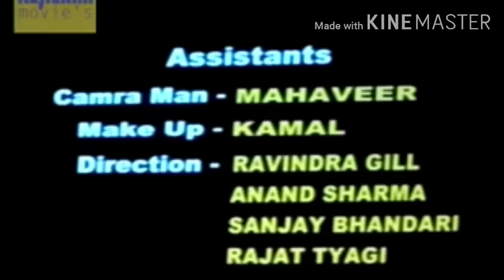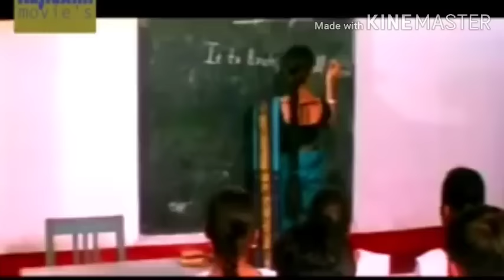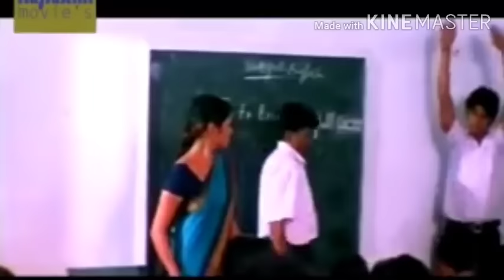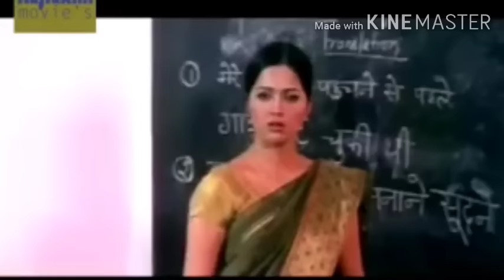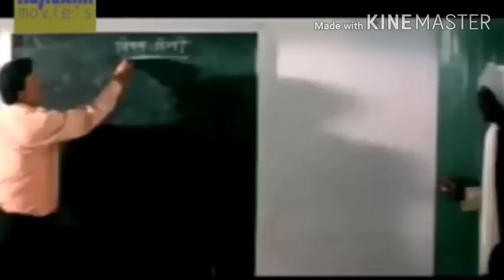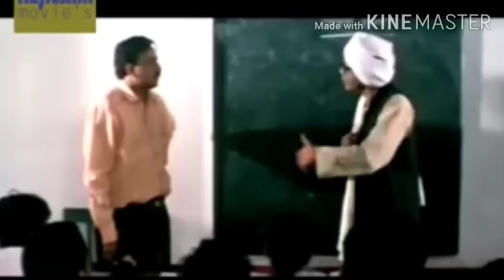Natkhat Movie - नटखट फिल्म Utter kumar film || धाकड़ छोरा